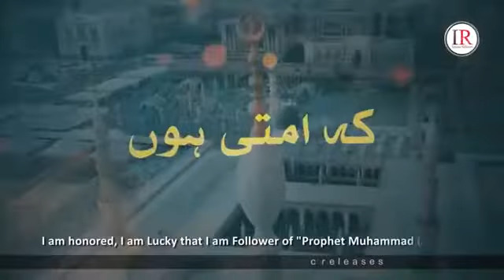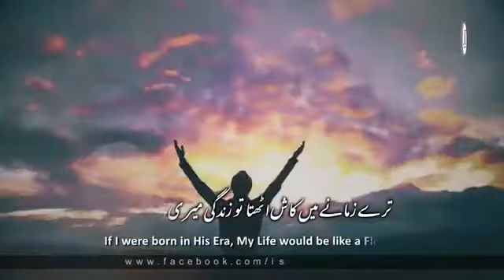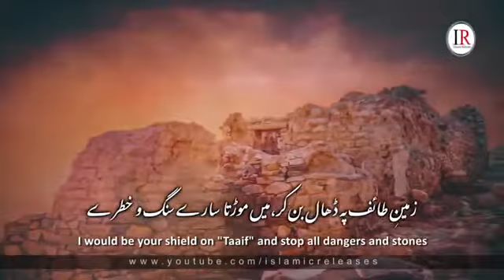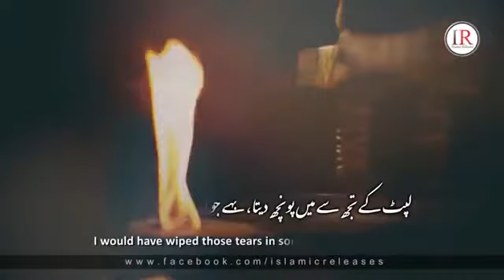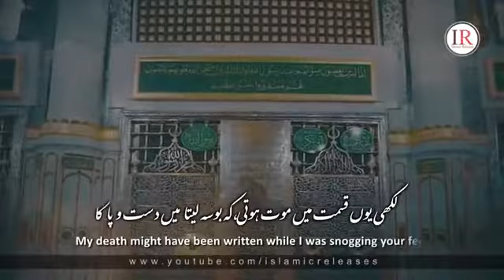April 21, 2020